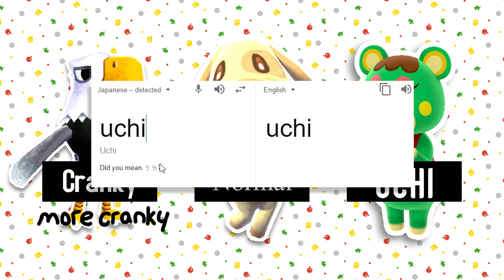Animal Crossing's Personality Disorder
Give us back sleazy Lyle.